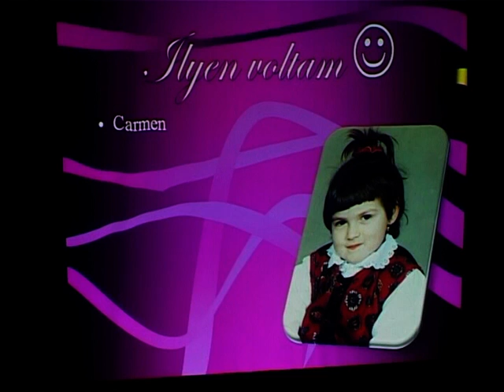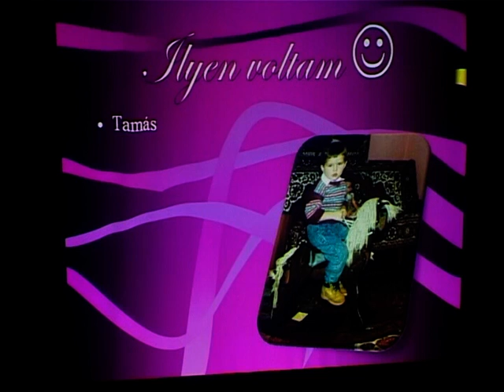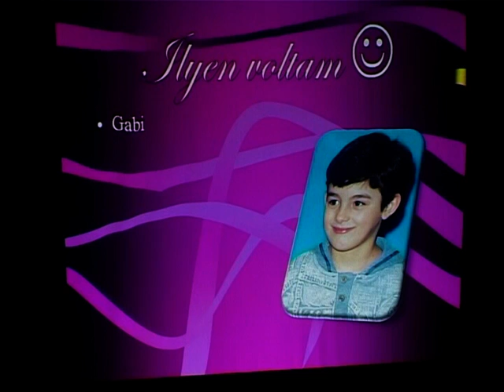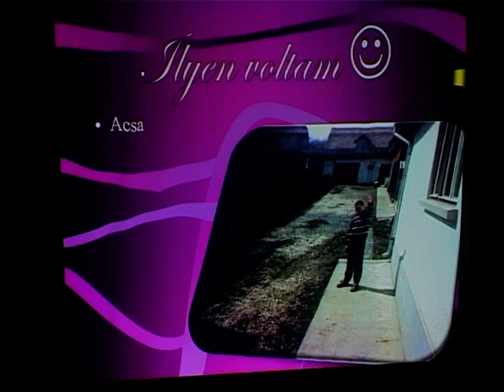Adás - 2012. Január